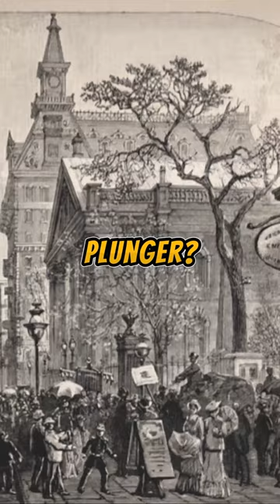The Plunger: A Dive into its History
Learn the history of the plunger, from its invention in 1874 to its surprising uses today. This short video reveals how water, rubber bands and vulcanization chemistry are connected to this essential tool.